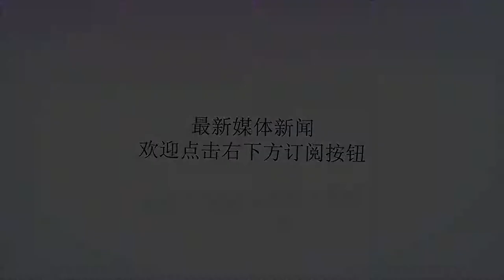NBA雷霆太太团强势来袭，谁是你心中的最美太太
谢谢！转载至虎扑！侵删！转载至虎扑！侵删！转载至虎扑！侵删！1、拉塞尔-威斯布鲁克妻子—妮娜-拉塞尔与其他NBA球星喜欢找一些外形靓丽的模特作为女友，不同的是，妮娜与威少一样都是高材生，毕业于加州大学洛杉矶分校，是一名货真价实有颜有才的女子。2、保罗-乔治女友——丹妮埃拉丹妮埃拉是一名模特和演员，性感尤物，身材完美到哭泣。3、安德烈-罗伯森女友——瑞秋-德米塔NBA2KTV篮球女主播，天生尤物，篮球功底极其扎实，为数不多懂球的女主播，全世界万千球迷心中的篮球女神。上个篮轻轻松松4、丹尼斯-施罗德女友5、亚历克斯-阿夫里内斯妻子6、帕特里克-帕特森女友7、特伦斯-弗格森女友20岁的特伦斯-弗格森即将当爹，当爹的速度堪比Thunder8、蒂莫泰-卢瓦乌-卡巴罗女友